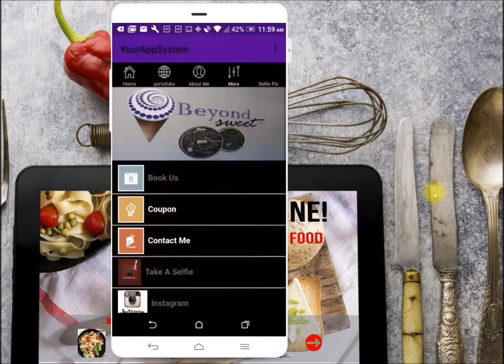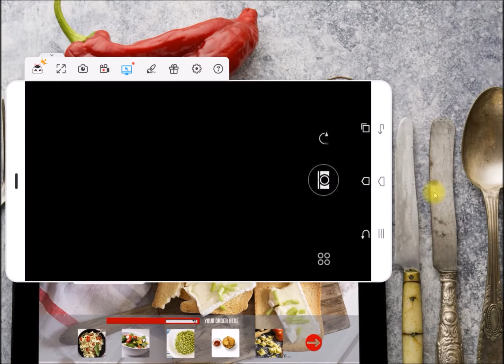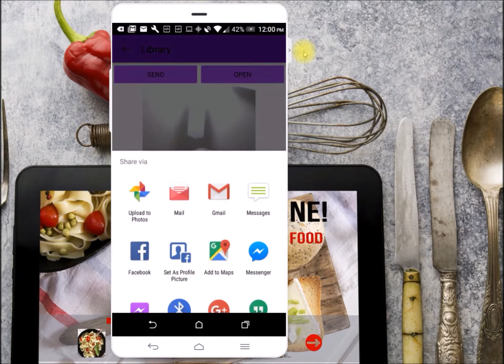beyondsweets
Demo App for Beyond Sweets Ice Cream parlor